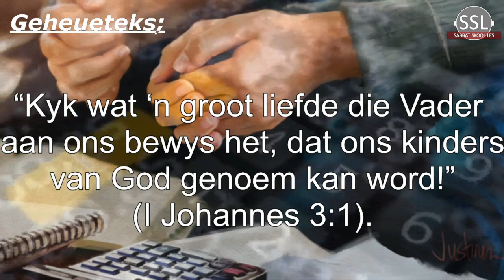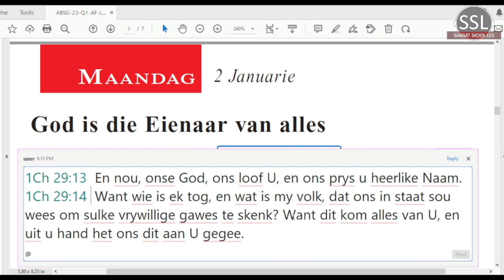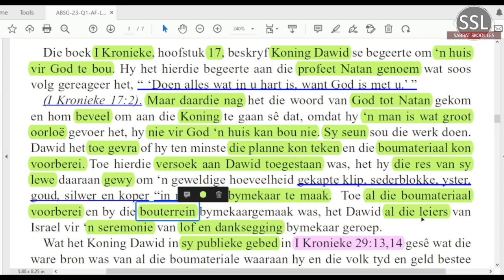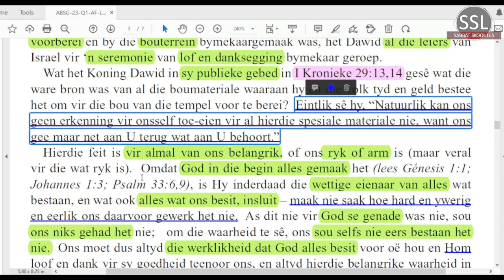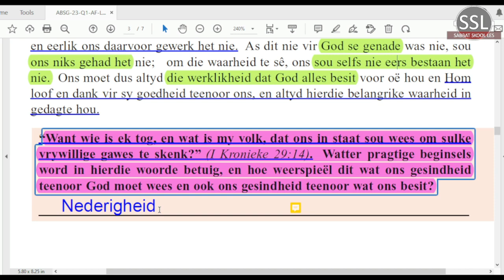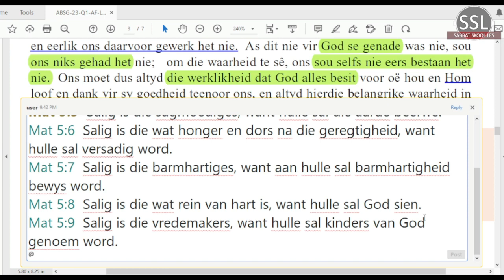Maandag 2 Jan - God is die Eienaar van alles.